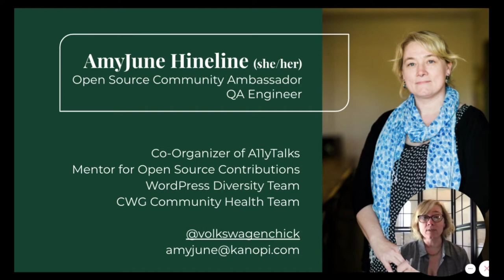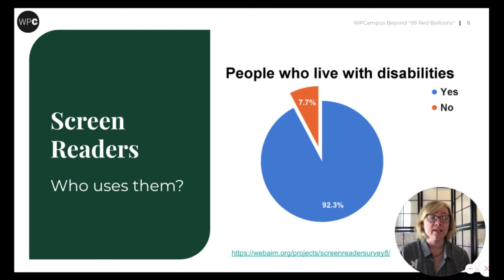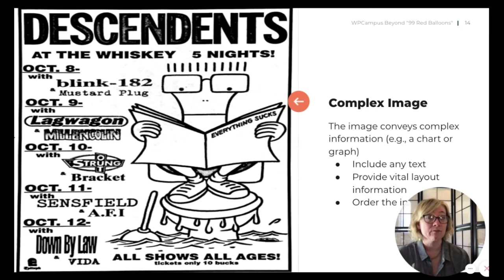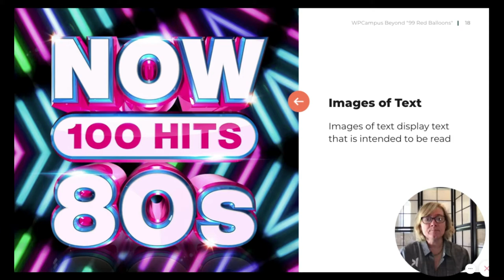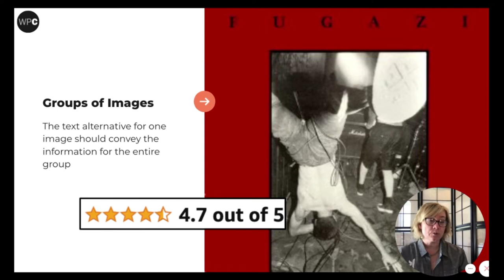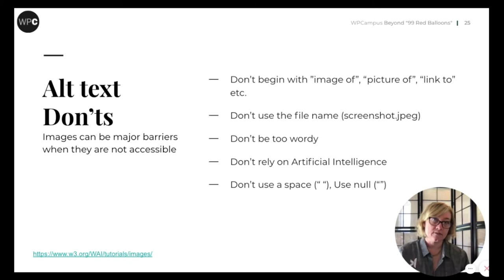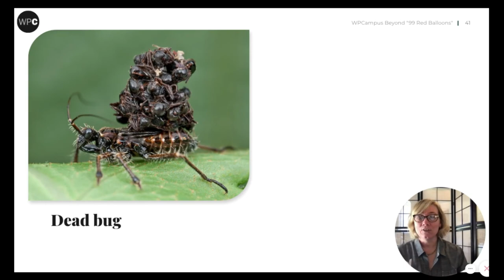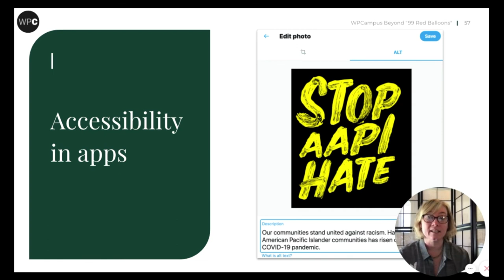Beyond "99 Red Balloons" - A Pragmatic guide to alternative text - WPCampus 2021 Online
We love to include images on our websites and digital assets. Images support and add context to our information and concepts. They can act as visual cues and help some users orient themselves on a page. Media, especially social media, include images for conversions; having images on posts leads to a higher clickthrough rate and ROI (return on investment).

Images can be simple and easy to add alternative text, but they can also be more complex like infographics, charts, or maps.

Let's take a nostalgic walk through some imagery from the 80s music scene and ensure our alt text conveys the information in a meaningful way for those who cannot access the images visually. From 99 Red Balloons shaking us all night long, to Burning Down the House we don't want to leave any of our users behind.

You can learn more about this session on the WPCampus 2021

Presenter:
AmyJune Hineline

WPCampus 2021 Online was the ninth conference for the WPCampus community, a gathering of web professionals, educators and people dedicated to the confluence of WordPress in higher education. The event took place online on September 21-22, 2021.